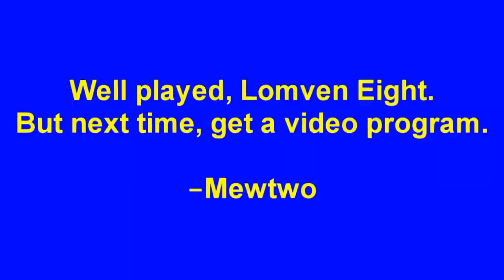YTP Tennis Final Round of Round 7 Kirby And Tiff React George Crying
Final Round Of YTP Tennis Match.